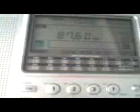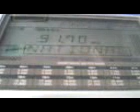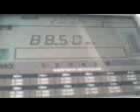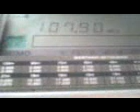Radios in Bucharest, Romania